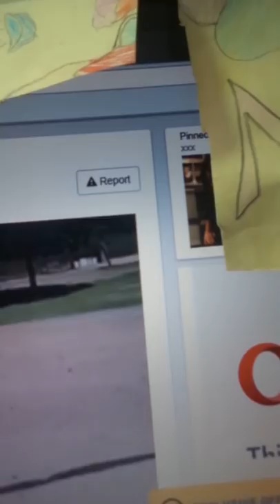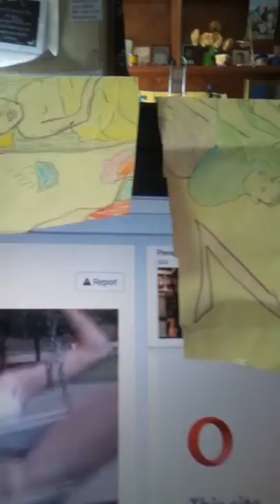USHAHIDI MWANAMKE HUJUI MAPENZI YA KITANDANI DR NELSON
Hujui mapenzi ya kitandani lakini unajiona unajua, hebu jithibitishiae hapa.